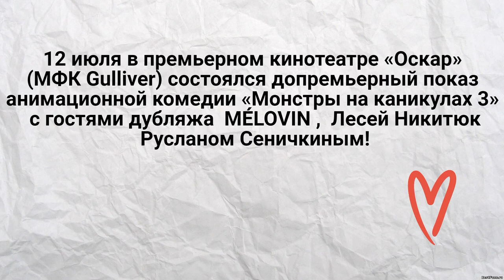MÉLOVIN на до премьерном показе мф "МОНСТРЫ НА КАНИКУЛАХ 3" (fan-video)(With subtitles) 🐙💗